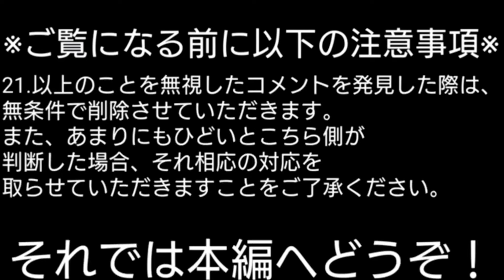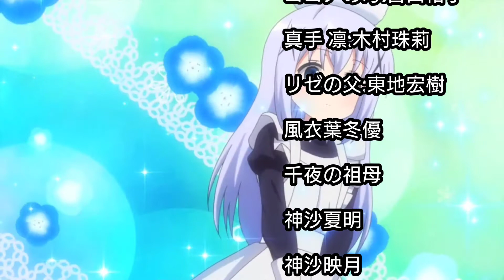【短編茶番】「ご注文は日常ですか？」第12羽